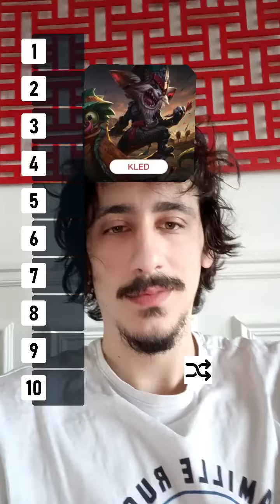Classement des champions broken !!!